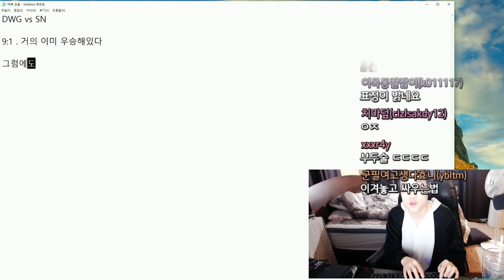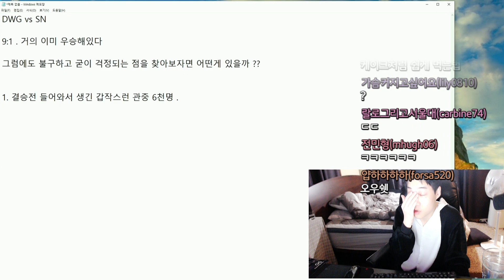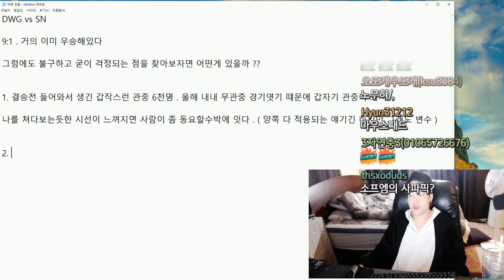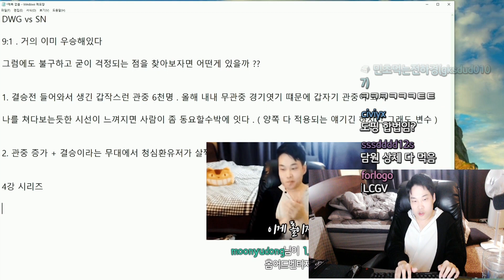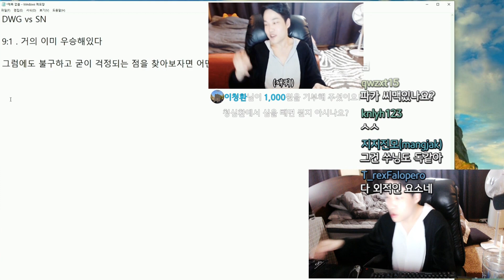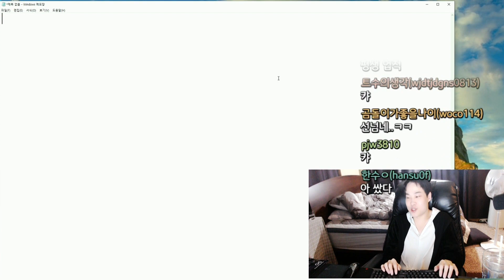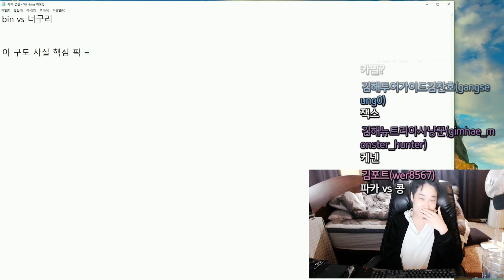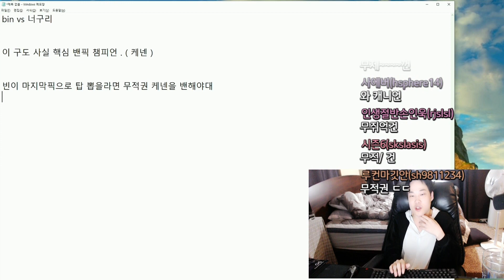【 DWG vs SN 시작전 도파 TALK & 특별 객원해설 초대 】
[ HUYA TV - CN STREAM ] - [ 방송시간:  20:00 ~ 24:00 ]

[ Twitch TV - KR STREAM ] -  [ 방송시간:  20:00 ~ 24:00 ]

• 컴퓨터 정보
키보드 ( Keyboard )  :  스카이디지탈 nKEYBOARD 메카닉 LED 적축
마우스   ( Mouse )     :  로지텍 G1 ( logitech G1 )
모니터  ( Monitor )    :   27 ASUS PG279Q
그 외    (CPU & VGA) :   I7 8700K , 1080TI SLI , 32GB ( RAM )

00:33 우승은 예상하나 걱정되는 점
00:43 을 말하면서 유리한점
05:59 객원해설 등장
07:36 BIN VS 너구리 구도